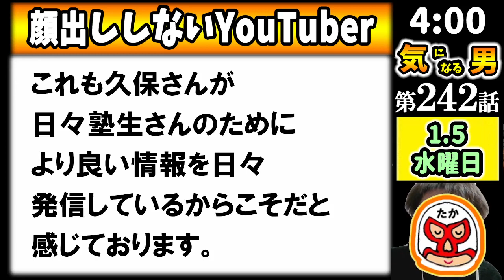【気になる男】第242話：新塾生さんが誕生しました！